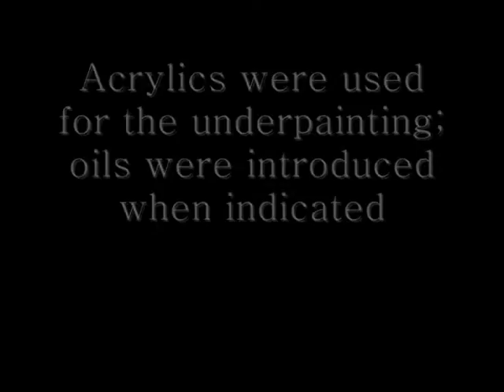Speed Oil Painting of the Sick Bacchus after Caravaggio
Caravaggio painted this self-portrait after a stay in hospital. The grapes in his hand reflect his physical state, which appears somewhat wilted, despite the dramatic shadows, known as chiaroscuro.

The painting was begun with acrylic paint, consisting mostly of burnt umber and small amounts of ultramarine for deeper tones surrounding the figure. I then applied other colors onto the flesh tones, which were burnt sienna, cadmium yellow, ultramarine and burnt umber, not forgetting white.

Once the paint was dry, I embarked upon the oil glaze. Again, this was a limited palette, consisting of white, burnt umber, burnt sienna, ultramarine, cadmium yellow and viridian green for the wreath.

The tricky part was capturing how the face melts into shadow on the further side. A small inaccuracy will cause the whole portrait to look wrong. Things got a little fiddly in the middle of the video.

Attribution:
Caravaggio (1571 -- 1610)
The Sick Bacchus (1593)
Galleria Borghese, Rome

Find more advice about oil painting on my blog Oil Painting Medic on the following link.

You can easily find my art instruction books on Amazon. Just look up Rachel Shirley.